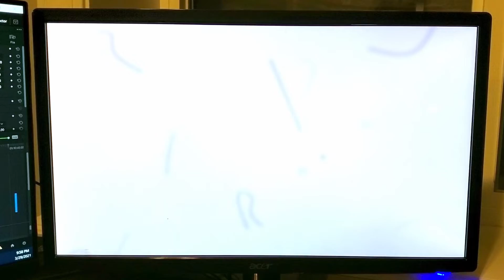Eye FLOATERS: Top 5 Questions Answered About Visual Floaters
Have questions about Eye Floaters?  Dr. EyeGuy answers the top questions asked every day about visual floaters. Any questions about eye floater symptoms, causes, or treatment?  This the perfect 'eye floaters explained' video.

IN THIS VIDEO:
What are you those floaty things in your eye? A large portion of people experience floaters or spots in their vision.  Dr. Guymon explains how these floaters appear in your vitreous humor, the gel filled portion of you eyeball.  This vitreous can shrink, causing floaters, a posterior vitreous detachment (pvd), and sometimes cause more serious conditions like a retinal detachment.  Are eye floaters dangerous, have you been seeing flashing lights in your vision?  Dr. EyeGuy will go over eye floater symptoms, the causes of eye floaters, who gets eye floaters, when are visual floaters dangerous, and if there is any eye floater treatment.  Dr. Guymon will mention vitrectomy surgery as well as yag laser to help treat floaters.  Included in this video is an eye floaters simulation as an example.  Eye Floaters will be explained in detail.  Future videos will include how to get rid of eye floater facts as well.
🟡 Dr. EyeGuy's Golden Nugget Recommendations 🟡

RESOURCES FOR YOU:
Hypochlorous Acid Solution: Keep eyelids clean and reduce staph bacteria overpopulation.

Heat Mask and Eyelid Massage: Help your oil glands have good function.

What is discussed in this video:
0:00 Intro
0:45 Eye Floater Symptoms
1:50 What Causes Eye Floaters?
3:06 Who Gets Eye Floaters?
4:23 Are Eye Floaters Dangerous?
7:05 Eye Floaters Treatment

The Author does not pro­vide any med­ical advice on the Site. Access­ing, viewing, read­ing or oth­er­wise using this content does NOT cre­ate a physician-patient rela­tion­ship between you and it’s author. Pro­vid­ing per­sonal or med­ical infor­ma­tion to the Principal author does not cre­ate a physician-patient rela­tion­ship between you and the Principal author or authors. Noth­ing con­tained in this video or it’s description is intended to estab­lish a physician-patient rela­tion­ship, to replace the ser­vices of a trained physi­cian or health care pro­fes­sional, or oth­er­wise to be a sub­sti­tute for pro­fes­sional med­ical advice, diag­no­sis, or treatment. You should con­sult a licensed physi­cian or appropriately-credentialed health care worker in your com­mu­nity in all mat­ters relat­ing to your health.

Picture Credit
Floaters blue background
Vitreous humor
Retina
Häggström, Mikael (2014). "Medical gallery of Mikael Häggström 2014". WikiJournal of Medicine 1 (2). DOI:10.15347/wjm/2014.008. ISSN 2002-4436. Public Domain.orBy Mikael Häggström, used with permission., CC0, via Wikimedia Commons